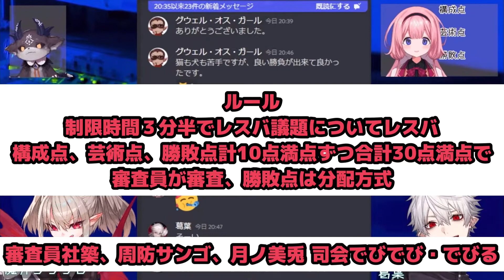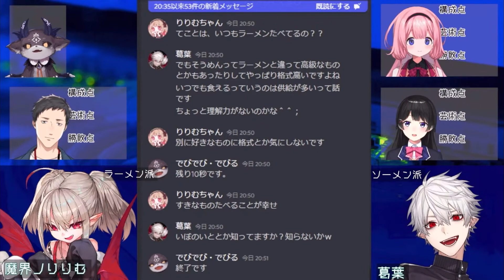【レスバ2434大会】小学生並のレスバ力で争うりりむと葛葉(魔界ノりりむ、葛葉、社築、周央サンゴ、月ノ美兎、でびでび・でびる)